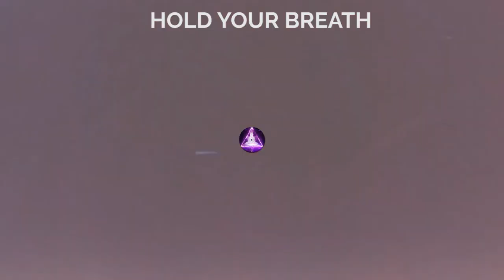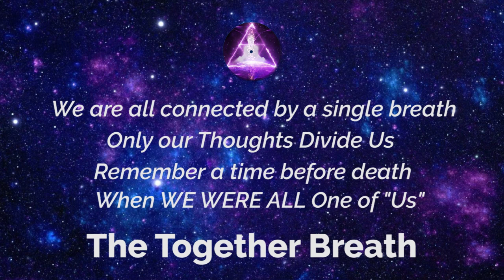Trippy, Relaxing, Out of Body Experience | Guided Breathwork Meditation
Now onto the video!
What to Expect and How to be Prepared:

This particular breathwork video contains three different breathing patterns.

Each pattern lasts for roughly 3:30 and then goes into a 30-second breath-hold.

If you need to breathe before the instructions tell you to - that's okay.

After 30 seconds, you'll be instructed to inhale and HOLD your breath for a few seconds, and then immediately will begin the next set of breathing-patterns. The music will change as well.

On the final breath-hold, you can go longer than 30-seconds if you wish. Just on the inhale, hold it for at least 15-seconds.
Finally, listen to your body. If you're pushing yourself too much, relax, breathe easy.

Every set goes as follows:

Set 1 Pattern: 4-7-8 [Helps calm you down]
Set 2 Pattern: 4-4-4 [Helps you focus]
Set 3 Pattern: 4-4 [Deep Meditative States]

If you don't know what all of this means - just follow the instructions visually and you'll be fine.

NOTE - the idea of this video is to sit back, relax, and look at the small dot in the center of the symbol. Maintain your focus - allow your awareness to widen. Use headphones if you'd like and perhaps make everything dark except the screen.

 In This Video:
I used 3 Songs from Youtube Studio:
First Song: Glacier - Chris Haugen
Second Song: Pixelated Autumn Leaves - Jeremy Blake
Third Song: Night Snow - Asher Fulero